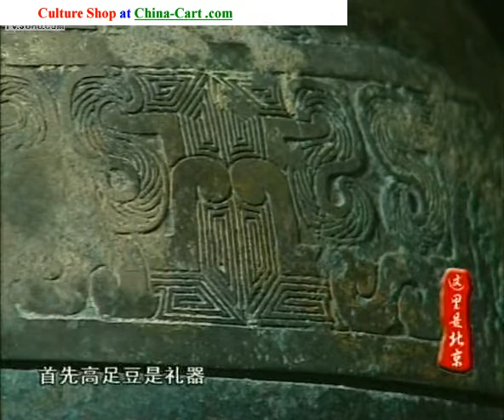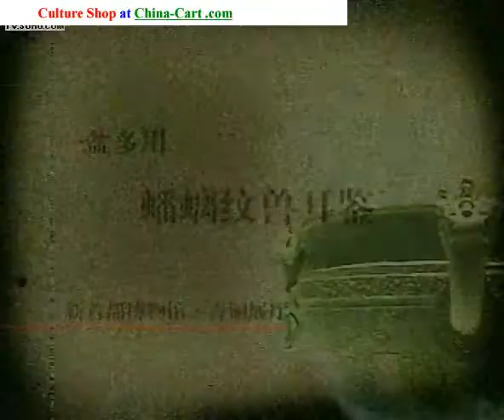bronze vessels in China